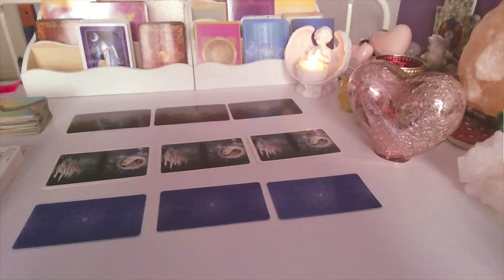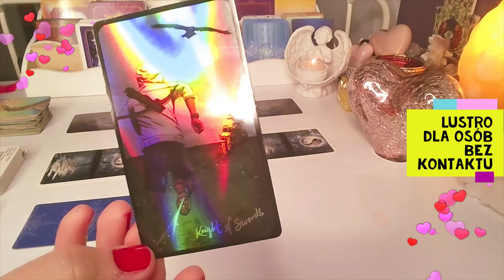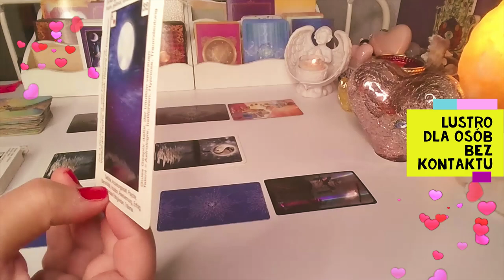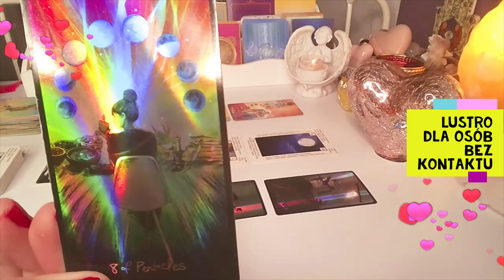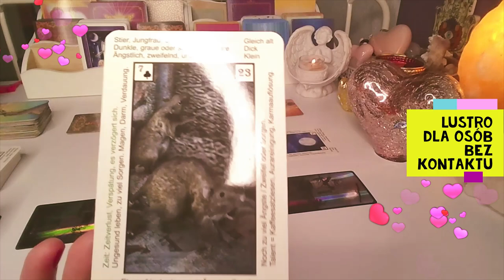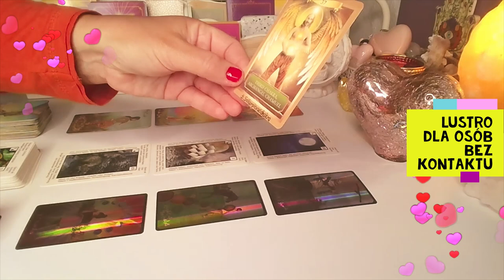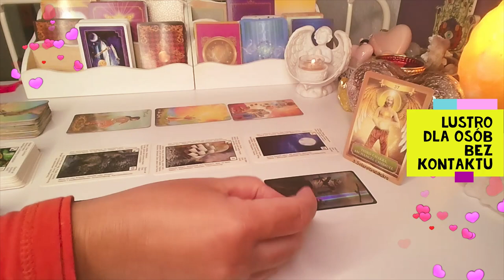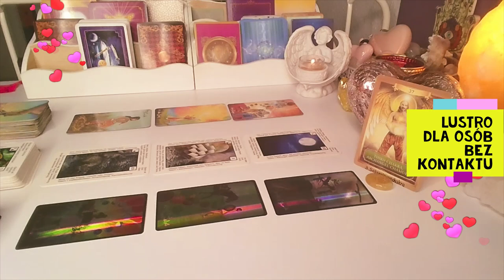LUSTRO dla osób bez kontaktu ❤️2x3 Karty TAROTA+3 Karty LENORMANDA❤️ wrozby porady magia ❤️